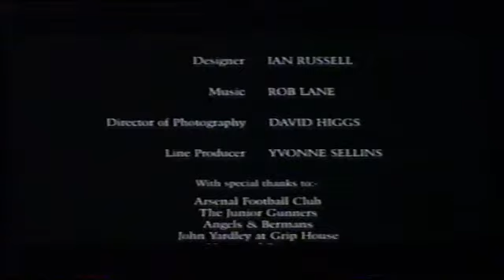Faith - Nick Hornby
A short film from 1996 on the subject of an Arsenal fan's protest. Written by Nick Hornby, starring John Sessions, Saskia Reeves, Gary Lineker and Leslie Grantham. Shown on BBC4's 'Footie Night' back in 1998